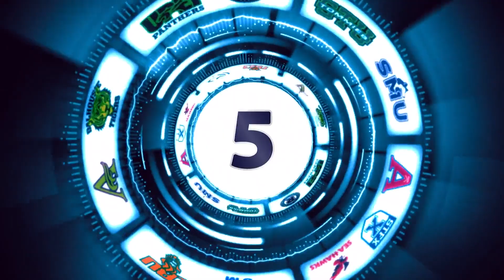AUStv Plays of the Week 2022-23 | Week 17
There's a little something for everyone in this week's AUStv Plays of the Week. Check it out!